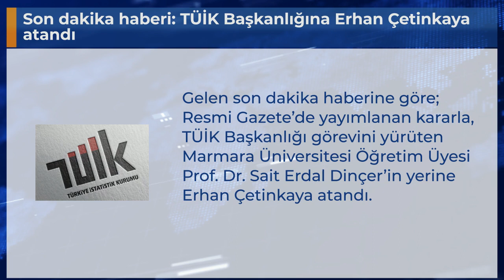Son dakika haberi: TÜİK Başkanlığına Erhan Çetinkaya atandı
Gelen son dakika haberine göre; Resmi Gazete’de yayımlanan kararla, TÜİK Başkanlığı görevini yürüten Marmara Üniversitesi Öğretim Üyesi Prof. Dr. Sait Erdal Dinçer’in yerine Erhan Çetinkaya atandı.